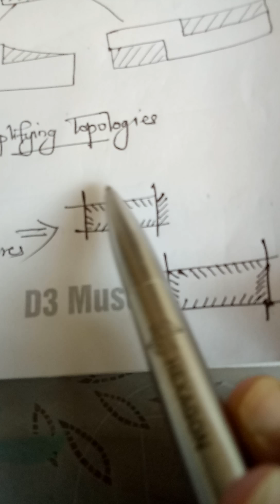Nice & ugly domains and Interface testing in Software Testing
Nice and ugly domains and Interface testing